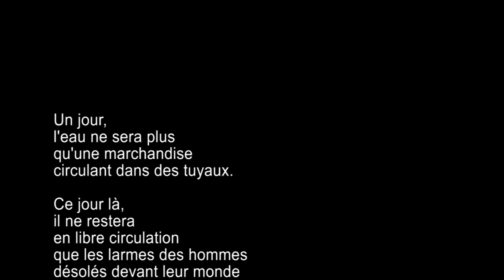Bande annonce - LÀ OÙ L'EAU VA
Documentaire de création valorisant le patrimoine des canaux briançonnais "Là où l'eau va" propose une réflexion sur la gestion et le partage de l'eau en montagne pour nous interpeller sur nos modes de consommation et l'avenir de notre ressource en eau.

C'est l'histoire d’une lutte pour le droit à l’eau d’irrigation. Un homme, père de deux jeunes garçons revient vivre en montagne après la disparition de son grand-père. En se remémorant les avertissements de son aïeul, il prend conscience de la course à l’or blanc qui sera l’enjeu du XXIème siècle.

Aximée Productions, organise des Ciné Débat sur le partage de l'eau pour ouvrir le dialogue sur l'avenir de nos montagnes.

Votre avis nous intéresse, rendez-vous sur la page Google - Aximée Productions